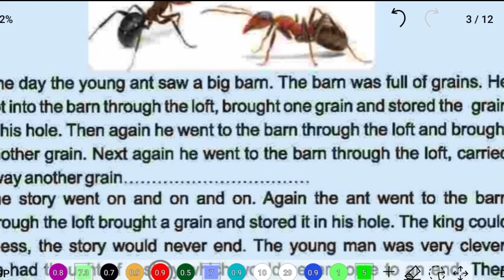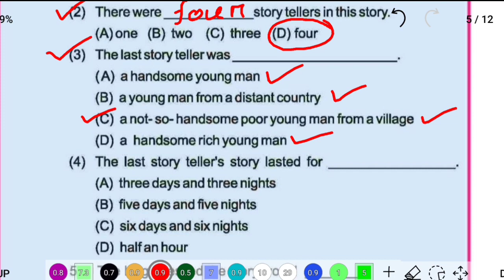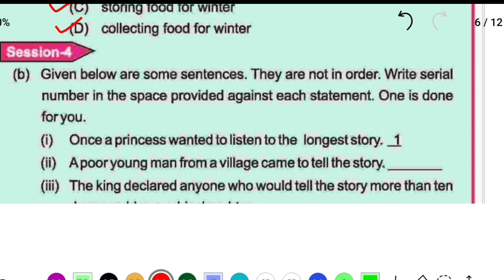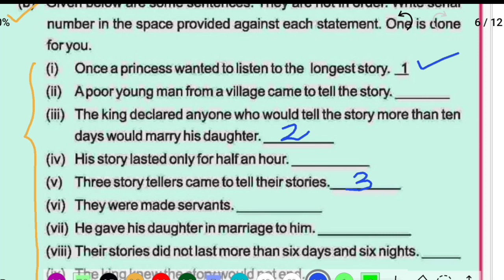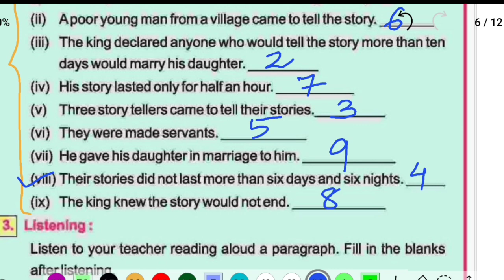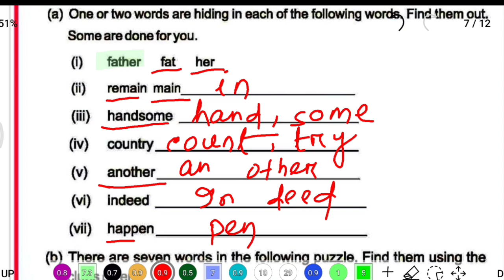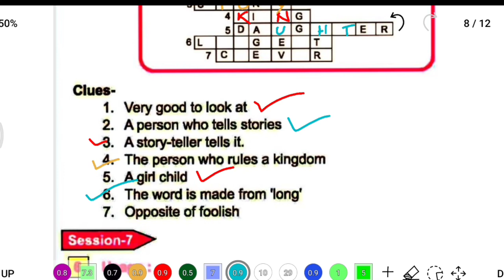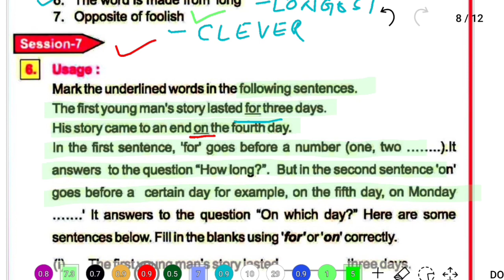5 Class 5 english lesson 6 odia medium | the longest story question answer-(Part 3) | class 5 osepa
Video Subject- 5 Class 5 english lesson 6  odia medium | the longest story question answer-(Part 3) | class 5 osepa